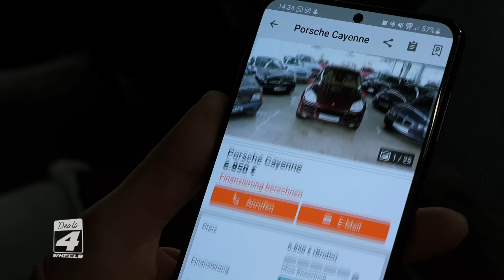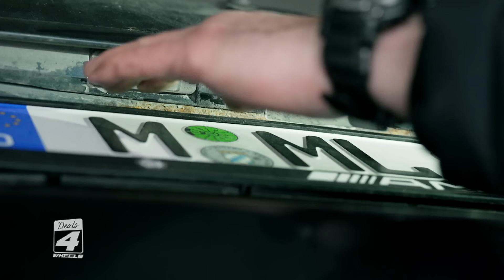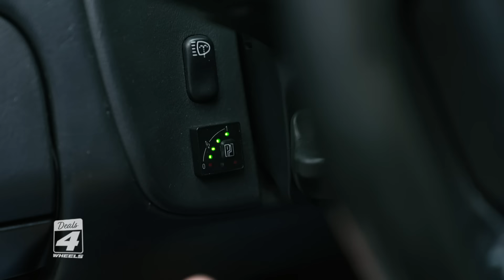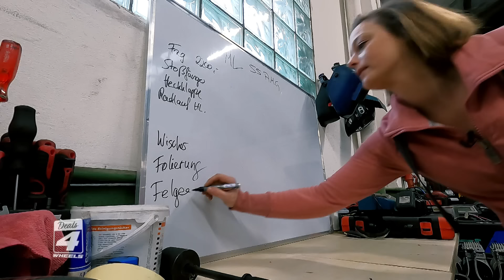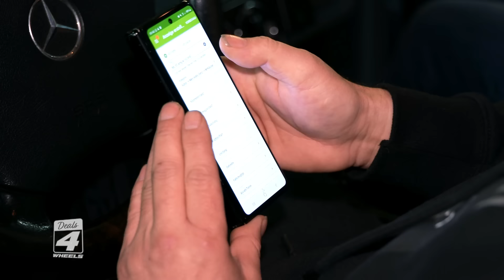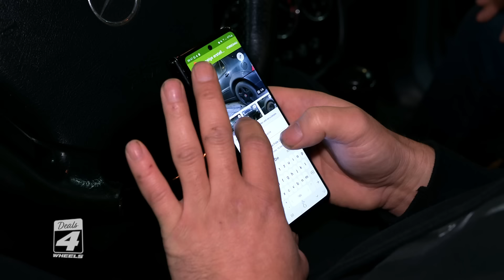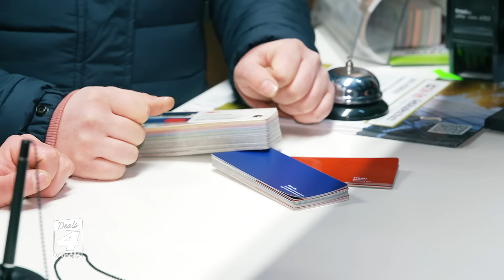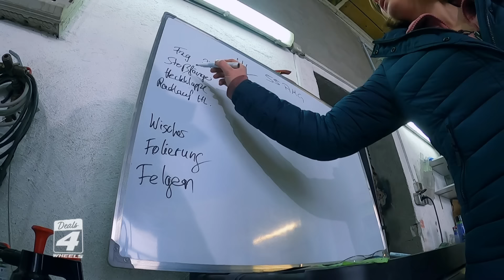Schrott oder Schnäppchen? Günstigster AMG Deutschlands für 3.200€ | Mercedes ML 55 | Deals 4 Wheels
Dick, schnell und trotzdem billig – Ramona und Yunus suchen einen Power-SUV und finden den billigsten ML 55 AMG Deutschlands. Brachiale Power, jede Menge Rost und aufwendige Reisen.